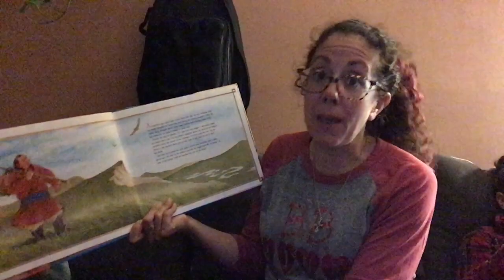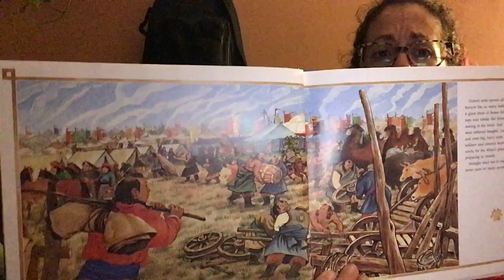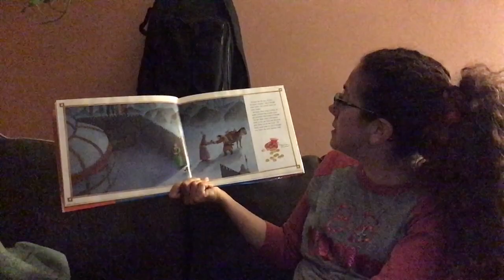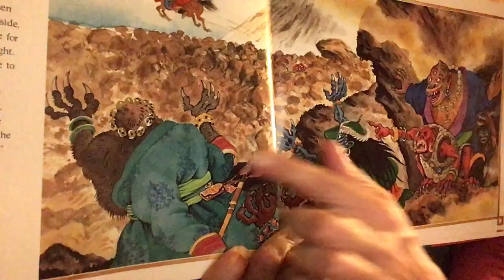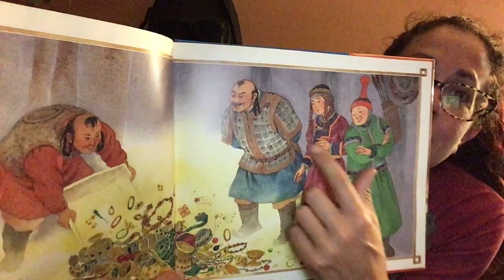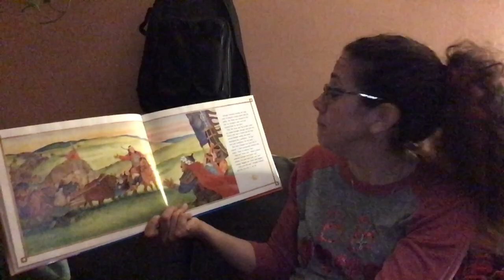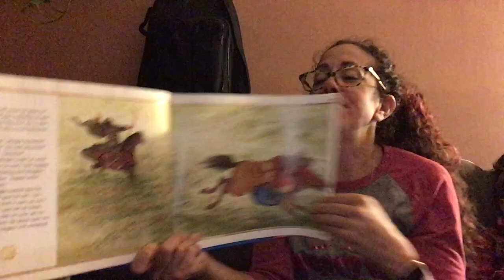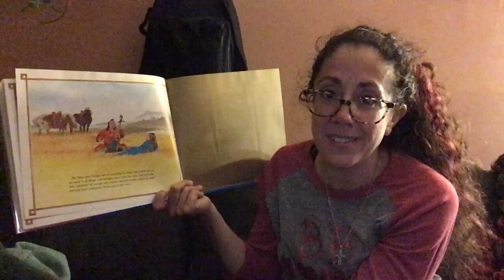MONGOLIA: The Khan’s Daughter by Laurence Yep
A traditional folktale from Mongolia